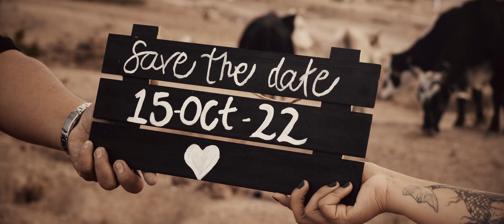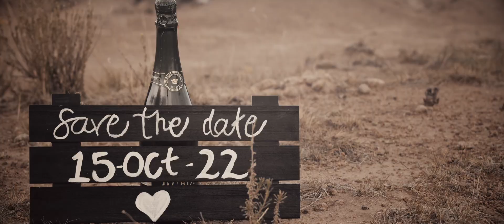Sesion pre-boda con temática Zombie